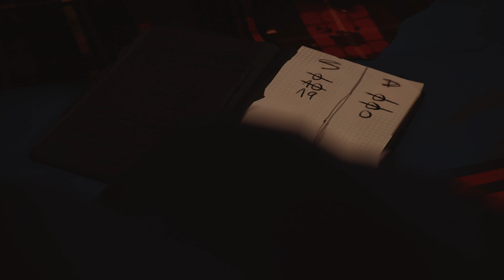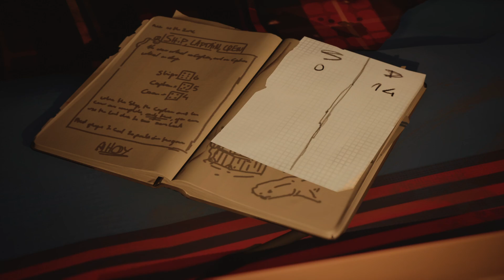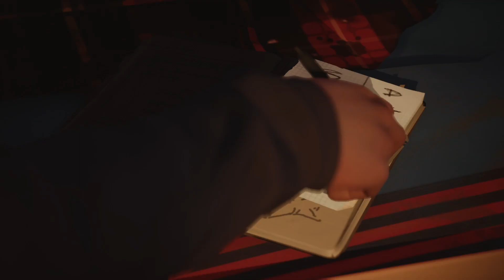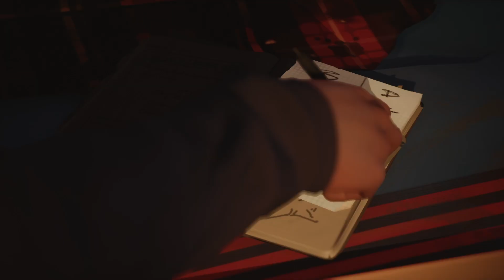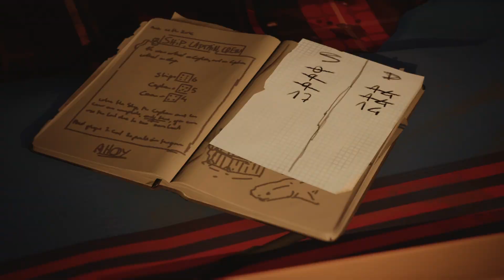Life is Strange 2 Part 8